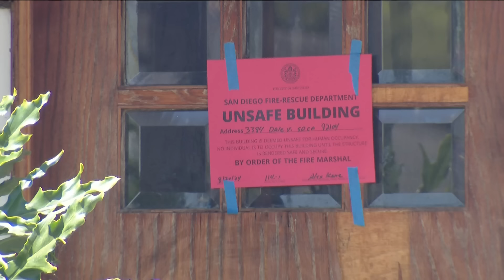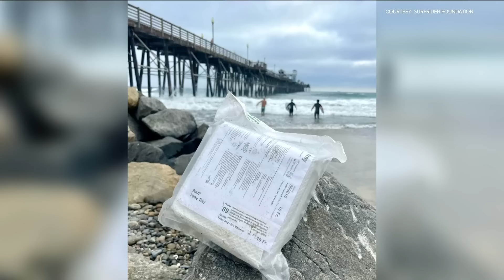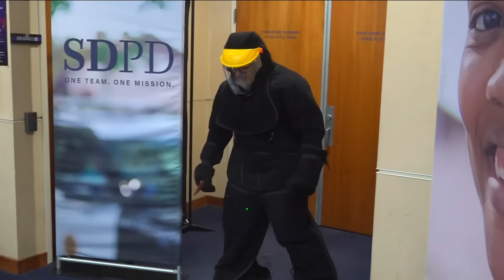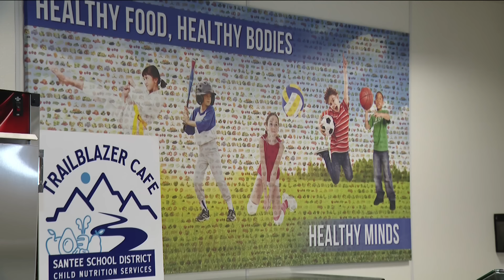San Diego's top stories for August 20 at 6 p.m.